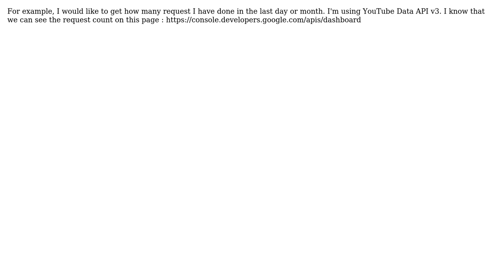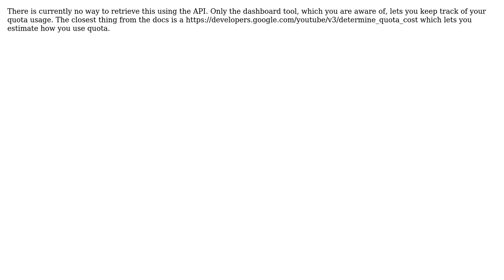Is it possible to retrieve current quota usage from my YouTube Data API v3 in C#?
With thanks & praise to God, and with thanks to the many people who have made this project possible! | Content (except music & images) licensed under CC BY-SA | Music | Images & others | With thanks to user ReyAnthonyRenacia user Frederic Fect and the Stack Exchange Network Trademarks are property of their respective owners. You are responsible for your own actions.